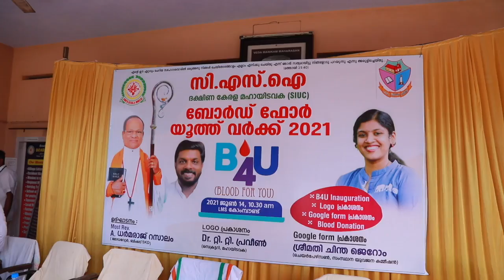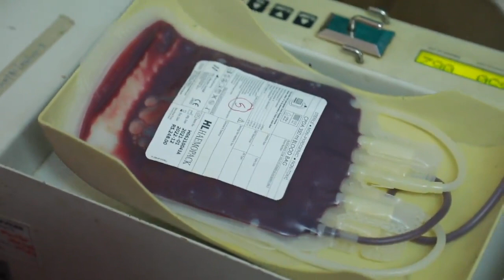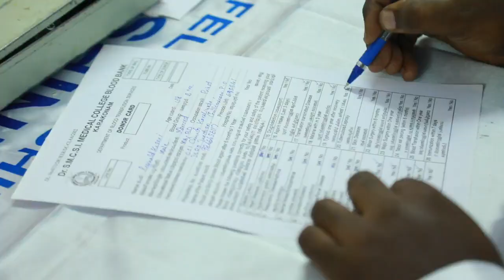B4U... CSI SKD ... Board for Youth Work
CSI SKD
Board for Youth Work